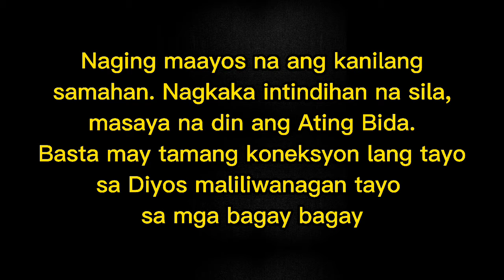PANDEmLIFE 3/3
Sounds use for background music and effects is not intended to claim, and goes respectively to the owners.

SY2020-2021